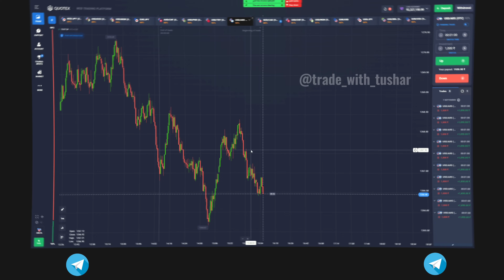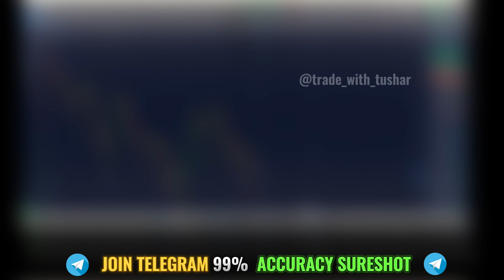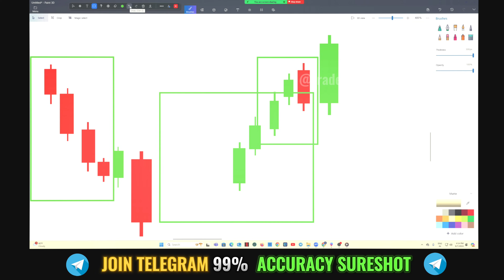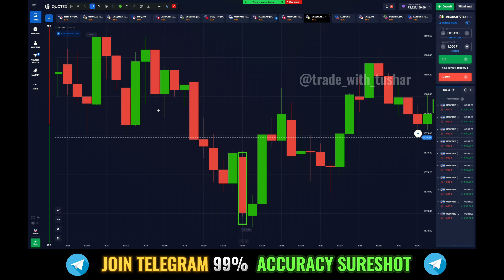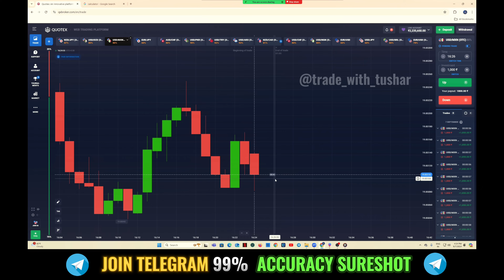How to win every Trade in Quotex 🔥 | Sureshot Pattern 01 | Quotex Trading strategy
𝗧𝗘𝗟𝗘𝗚𝗥𝗔𝗠 𝗗𝗔𝗜𝗟𝗬 𝗖𝗢𝗠𝗣𝗢𝗨𝗡𝗗𝗜𝗡𝗚 ❤️

𝗠𝗬 𝗔𝗖𝗖𝗨𝗥𝗔𝗖𝗬 ~  𝟵𝟱% 𝟵𝟳%

quotex
quotex sureshort strategy
quotex trading strategy
quotex statergy
binary trading
quotex trading strategy 1 minute
quotex trading
Advanced price Action Sureshort strategy
binary options trading strategy
How To Win Every Binary Options
quotex sureshot pattern
quotex sure shot strategy hindi
quotex sure shot strategy for beginners
quotex trading winning strategy
binary trading strategy 2024
binary options